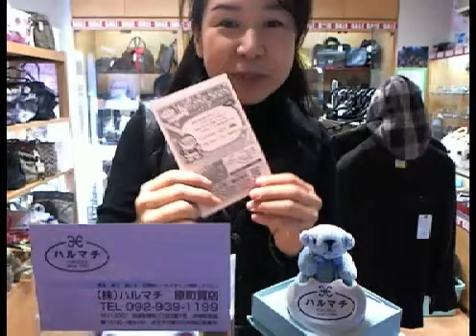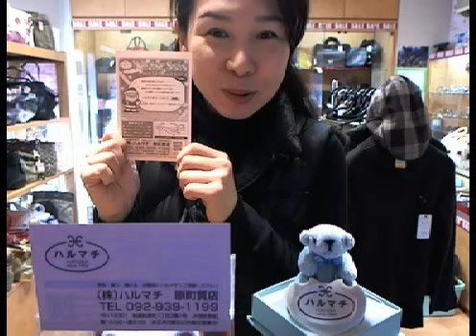福岡の質屋ハルマチ原町質店(はるまちしちてん)動画ブログ一万本ノック！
ハルマチ冬セール2012 只今準備中！福岡の質屋ハルマチ原町質店 - Captured Live on Ustream